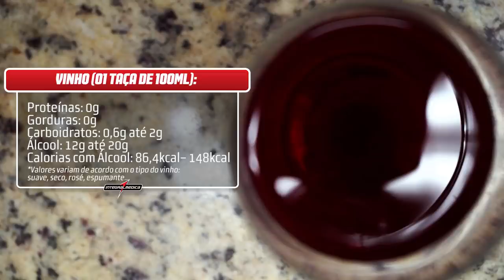TREINAR E BEBER, QUAL O LIMITE?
Salve!

Renato Cariani e o Nutricionista Fi Linares explicam tudo para quem ta vivendo na balada e sonha em ter um físico animal... será que é possível?